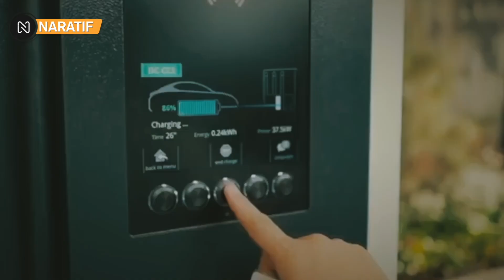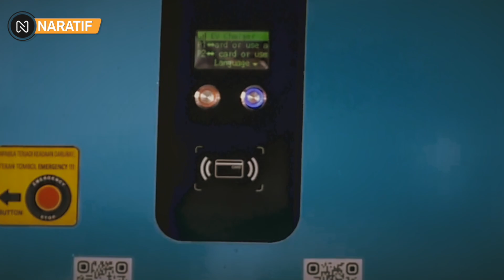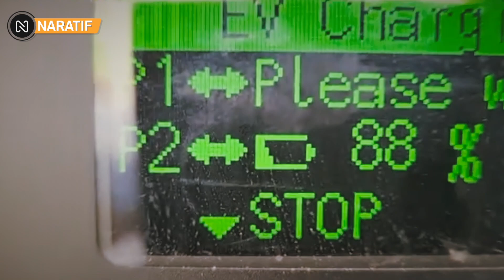KERJA CEPAT🔥PJ HERU DUKUNG PROGRAM PEMERINTAH❗DKI PERBANYAK STASIUN SPKLU,MANTAP🔥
Belum sebulan Heru Budi Hartono menjabat sebagai PJ Gubernur DKI Jakarta, namun gebrakan ide yang bermunculan mulai terasa. Melalui Pemprov DKI Jakarta PJ Heru diminta memperbanyak stasiun SPKLU di Ibu Kota untuk mendukung program konversi kendaraan ke kendaraan listrik yang menjadi impian bapak presiden.

Oleh karenanya, dengan semakin banyaknya tempat pengisian daya, maka minat masyarakat untuk pindah ke kendaraan listrik akan semakin meningkat.
Apalagi pemerintah kemungkinan akan menyiapkan subsidi tahun depan, sehingga perubahan akan terjadi lebih cepat.

Hal tersebut disampaikan menteri perhubungan budi karya sumadi seusai melakukan pertemuan dengan penjabat gubernur DKI Jakarta Heru Budi Hartono di kantor kementerian perhubungan. Jakarta.

Mengenai itu, PJ gubernur DKI Heru pun merespon dengan mengatakan akan menindaklanjuti usulan tersebut.
Menurtunya, percepatan penyediaan SPKLU bisa dilakukan melalui kerja sama dengan berbagai pihak.

Selain membahas stasiun pengisian kendaraan listrik umum di Jakarta, dibahas pula penyediaan parkir di lokasi-lokasi strategis. Lebih lanjut, Heru juga membahas proyek LRT Jabodetabek dan MRT Jakarta yang menjadi perhatian dan akan disinkronisasi terkait pembiayaan dalam APBD 2023 mendatang.

Selanjutnya, Penjabat gubernur DKI Jakarta Heru Budi juga meminta agar izin terbaru pembangunan gedung di Ibu Kota menyertakan kewajiban menyediakan fasilitas SPKLU

Heru kemudian memerintahkan Asisten Pembangunan Lingkungan Hidup Setda DKI (Asbang LH) untuk mempermudah perizinan pembangunan SPKLU di gedung pemda maupun swasta.

Dengan demikian, ia mengharapkan pemerintah bisa melakukan efisiensi karena tidak perlu menggelontorkan dana lebih besar dari APBD untuk mendirikan infrastruktur SPKLU tersebut karena sudah ada dukungan dari swasta.

Dan dengan ini masyarakat jadi lebih mudah mendapatkan akses untuk mengisi daya kendaraan listriknya.

Sedangkan, dinas perhubungan DKI Jakarta sedang mengkaji pembangunan SPKLU di Dua terminal Ibu Kota secara bertahap yakni di terminal Grogol dan Pulo Gebang.

Ia menargetkan dalam jangka panjang SPKLU dapat terpasang di masing-masing terminal di DKI Jakarta sehingga dapat mengakomodasi khususnya untuk pengisian angkutan umum seperti bus besar dan bus kecil di terminal. Tak hanya untuk kendaraan umum, SPKLU nantinya juga bisa digunakan untuk kendaraan pribadi berbasis listrik.

Sementara itu, diketahui jika PLN UID Jakarta Raya sendiri telah memiliki tiga unit isi ulang dan empat unit SPKLU di unit pelaksana pelayanan pelanggan yakni masing-masing satu unit di Bulungan, Lenteng Agung, Tanjung Priok dan Jatinegara. Sehingga total ada tujuh unit di bawah perusahaan listrik BUMN tersebut.